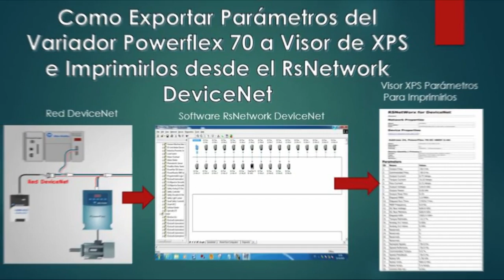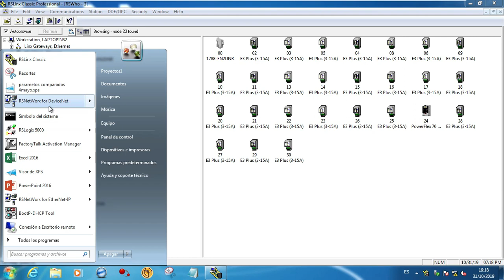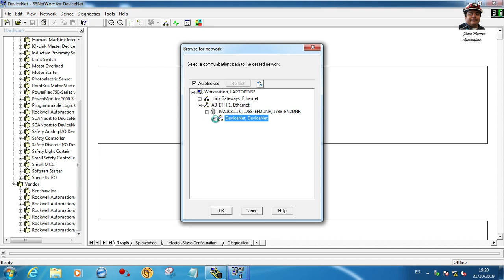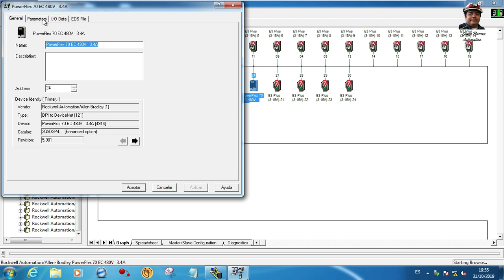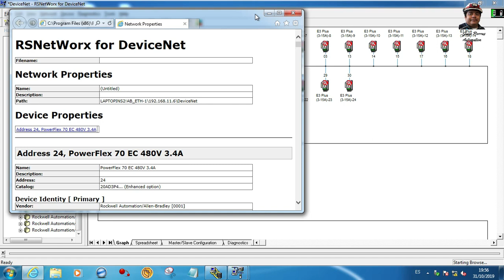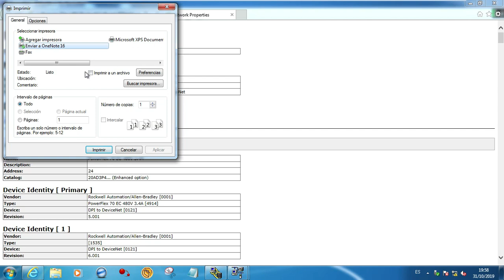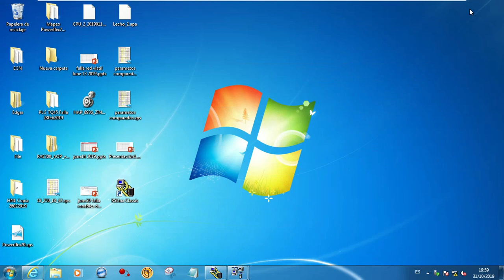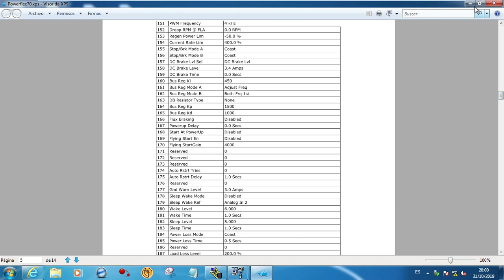Exportar Parametros Powerflex 70 una Red DevicenNet del Software RSnetwork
Aqui se muestra en el video como exportar del Software RSnetork un variador Powerflex 70 para imprimirlo